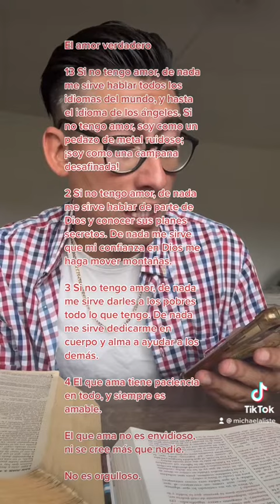El Amor y su importancia